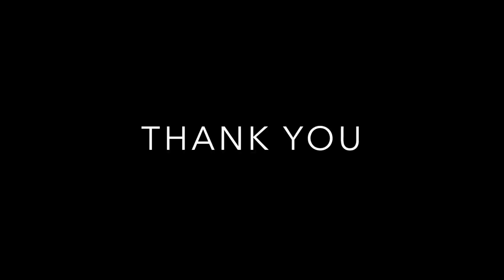Rāshtrōtthāna - Resurgence of National Identity - #3 - Dr. K. S. Narayanacharya